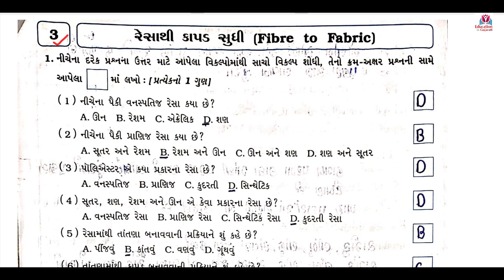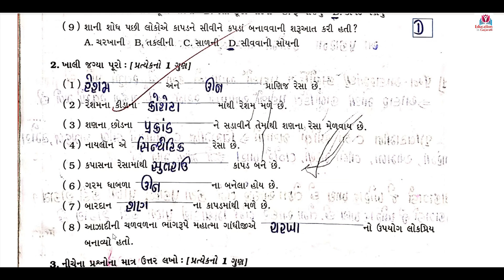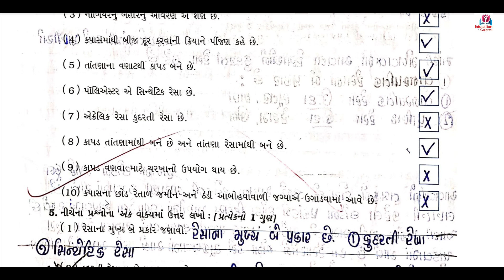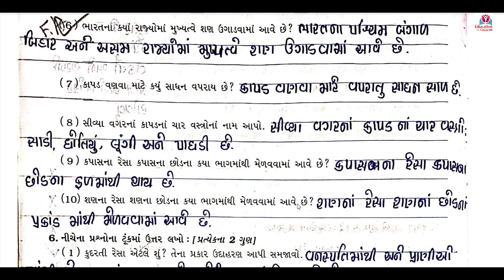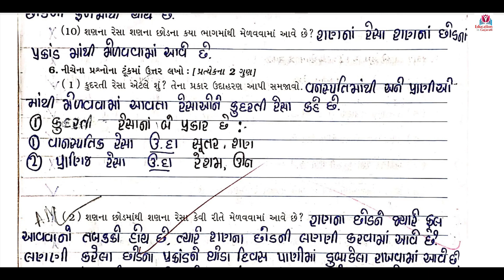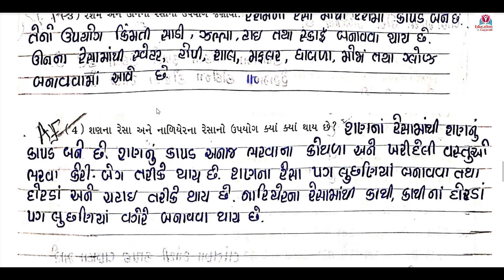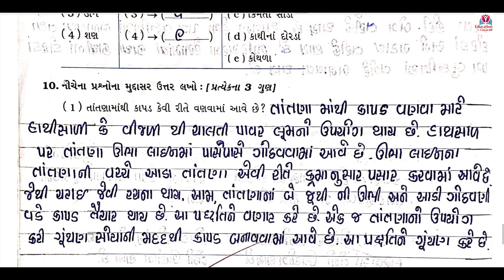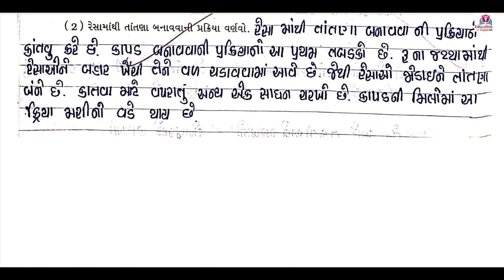std 6 science ch 3 swadhyay pothi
std 6,

std 6 science chapter 3 swadhyay pothi, dhoran 6 vigyan chapter 3 swadhyay pothi, dhoran 6 vigyan path 3 swadhyay pothi,
ધોરણ 6 વિજ્ઞાન પાઠ 3 રેસાથી કાપડ સુધી સ્વાધ્યાયપોથી, std 6 science ch 3 Resa thi kapad sudhi,
std 6 svadhyay pothi ch 3 science,
dhoran 6 Vigyan swadhyay pothi Ch 3,